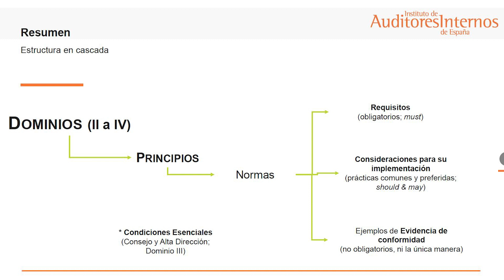Análisis de las nuevas Normas Globales de Auditoría Interna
Jesús Lafita, director técnico del Instituto, presenta las nuevas Normas Globales de Auditoría Interna y subraya que  incorporan importantes avances en cuanto a estructura y contenido”.